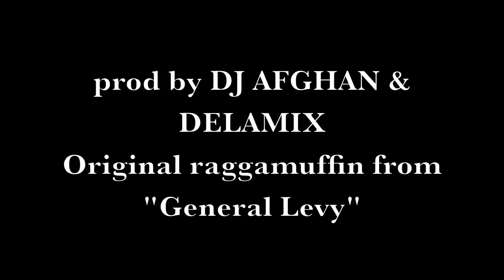GENERAL LEVY - We Ready (prod DJ AFGHAN/SOULOVE REC)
Big Raggamuffin voice from London Uk, Mr Incredible crash a New Boxing Riddim for Soulove records & Delamix music, produced by Dj Afghan in Italy again my lord. General Levy is one of the most apprecciated soldier for his shows and the hot crowd near him,No faster den dem Bomborasklat.
A stare bene 2014